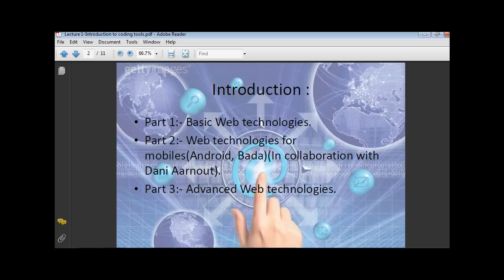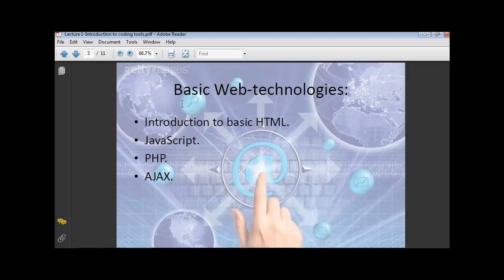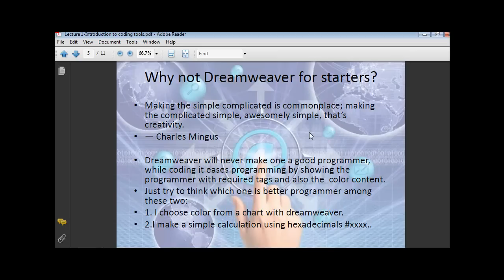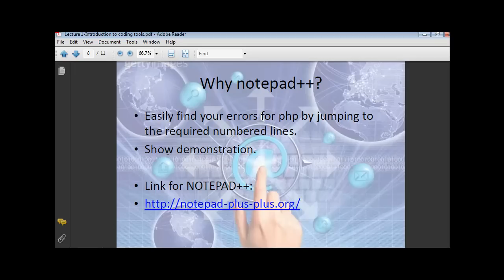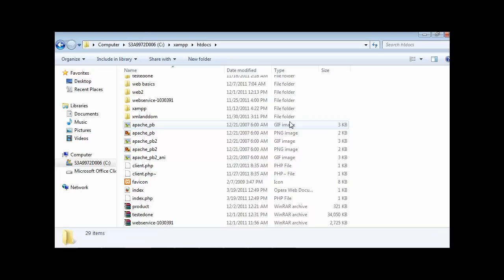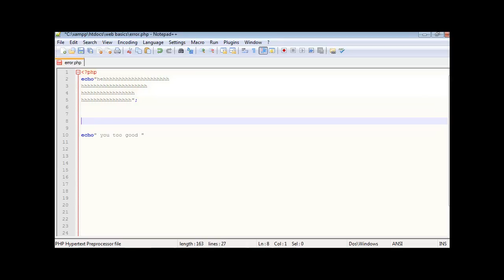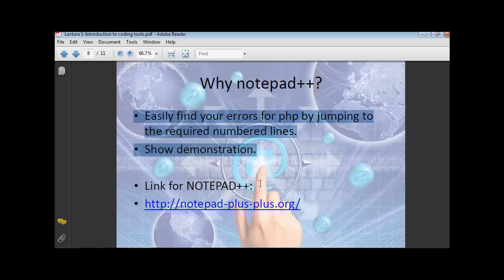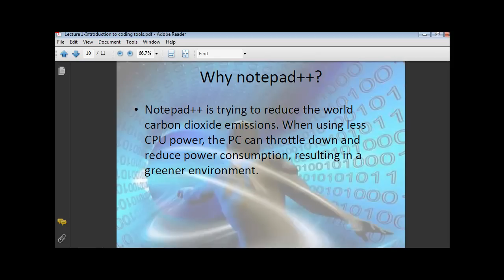Basic HTML- Lecture 1:-Introduction to a specific coder software and introduction to HTML.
In this video, we introduces you to the different coders we have and why to use them